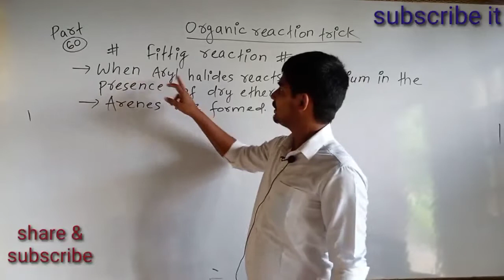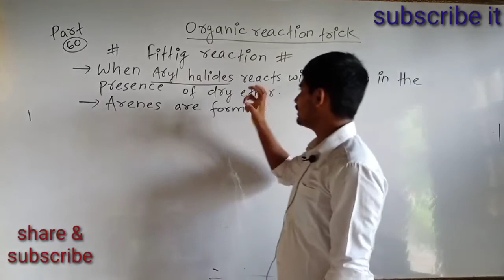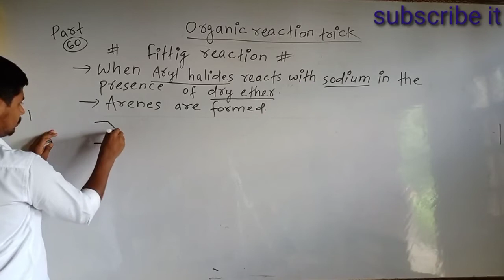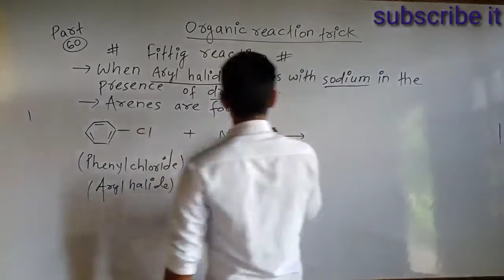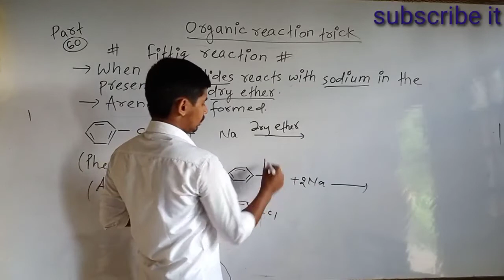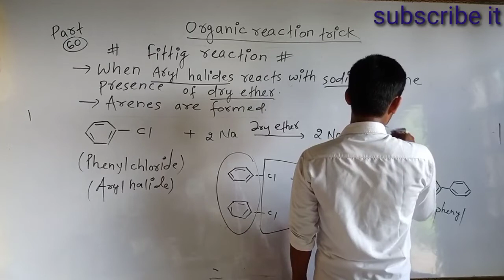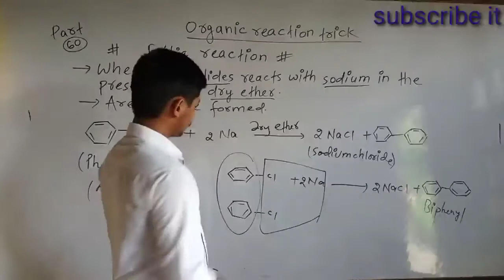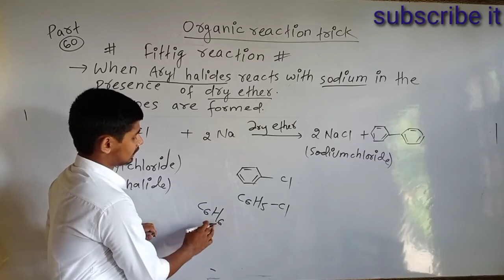Fittig reaction,part-60, organic reaction trick,for class-12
ORGANIC REACTION TRICK FOR INTERMEDIATE CLASS PART-60